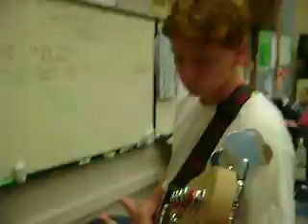Kris The Guitarist.